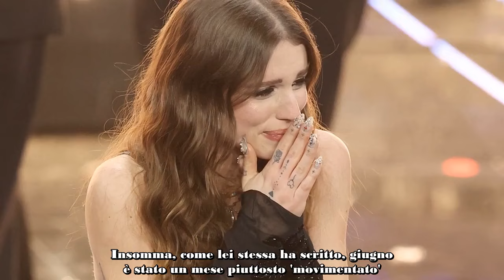ANGELINA MANGO COSTRETTA A LETTO, BRUTTO INFORTUNIO COS'È SUCCESSO ALLA VINCITRICE DI SANREMO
Angelina Mango ha avuto un infortunio ed è stata costretta a letto, ecco che cos'è successo alla vincitrice dell'ultimo Festival di Sanremo. L'abbiamo vista solo qualche giorno fa al Radio Italia Live a Napoli e ai Tim Summer Hits su Rai 1.
Angelina Mango sta avendo un successo veramente inaspettato. Dopo la vittoria al Festival di Sanremo 2024, la cantante sta volando altissimo e ora la stiamo vedendo in diversi eventi estivi. Sta portando in giro la sua ultima hit, Melodrama dopo il successone de La Noia. In ogni caso, ultimamente ha avuto qualche piccolo problema di salute e infatti ha pubblicato una serie di post e video nei quali ha mostrato cosa ha vissuto negli ultimi giorni. Tra questi c'è una foto che ritrae un brutto infortunio che l'ha costretta a letto. Eppure, ultimamente l'abbiamo vista a Napoli per il Radio Italia Live (qui per scoprire cosa ha detto Angela dei Ricchi e Poveri fuori onda). Non solo, il giorno dopo era anche su Rai 1 per i Tim Summer Hits condotti da Andrea Delogu e Carlo Conti.